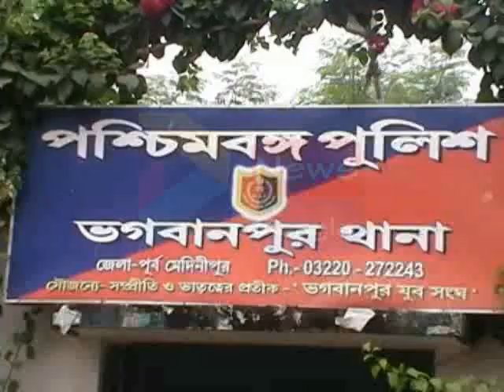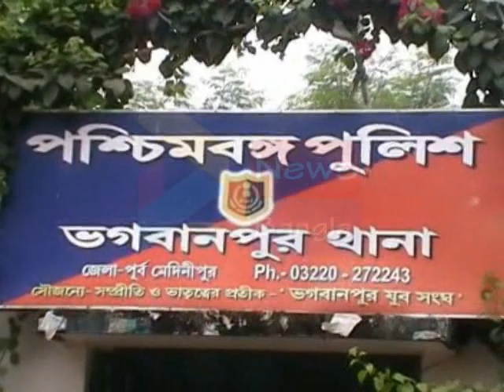BHAGWANPUR WOMEN DRINK AGITATION#28 05 2020 P3 NEWS BANGLA#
গোপীনাথপুরে মদের দোকানে র সামনে বিক্ষোভ দেখালো মহিলারা। বৃহস্পতিবার দুপুরে মদের দোকান বন্দের দাবীতে বিক্ষোভ দেখানোর পাশাপশি গোপীনাথ পুর রাস্তায় গাছের গুড়ি ফেলে অবরোধ করে স্থানীয় রা। স্থানীয় বাসিন্দাদের অভিযোগ, এলকায় মদ দোকান থাকায় রাস্তা ঘাটে মদ্যপদের দৌরাত্ম লেগেই থাকে। এলাকায় একাধিক স্কুল আছে। মাঝে মধ্যেই মদ্যপ দের কটূক্তির শিকার হতে হয় ছাত্র ছাত্রীদের কে।